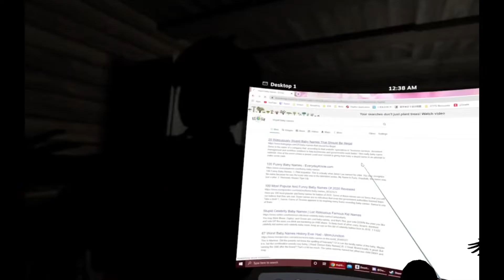WDKS bloopers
A bloopers video for the WDKS episode of the Rodgers RP. A few parts of this will be used in future clips just because the jokes I think were that good or it was just by chance but the rest is fully exclusive for your eyes only.